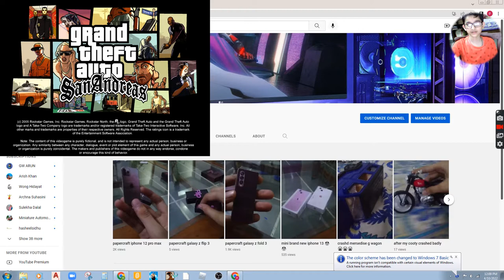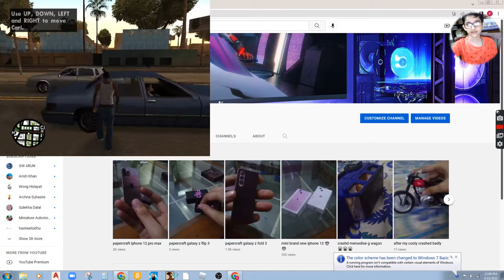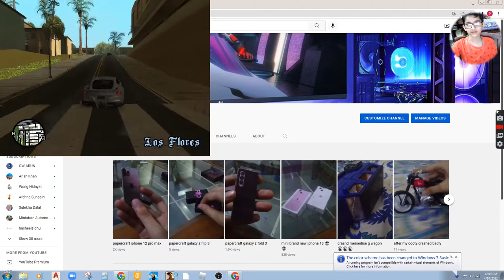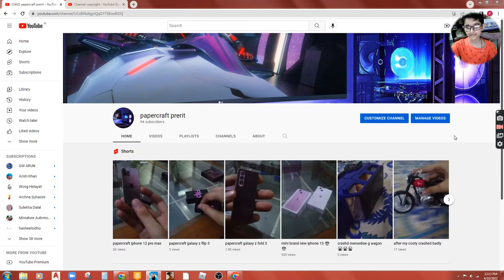playing two games in one vedio| so funny vedio| ek vedio me do vedio kisi ne kabi kera bi nahi hoga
so funny vedio on youtube